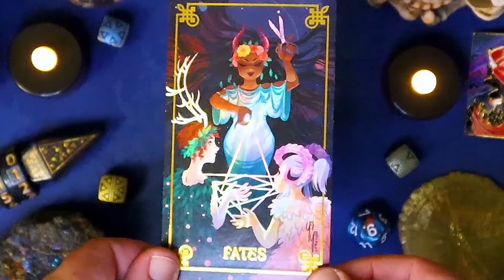Animated Spellbook: Oops! all wizards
Lock up dumb enemies with the bonfire spell. Then start a book club with your stupid friends.